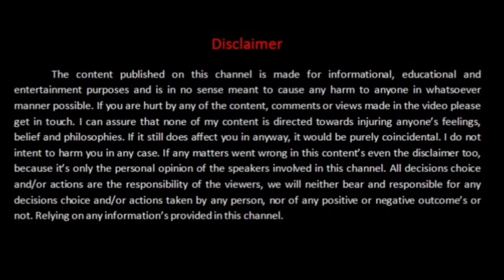GOAT RESCUED from POND | TRICKS USED | VLOG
this video is to show the rescue mission of a lamb from a pond